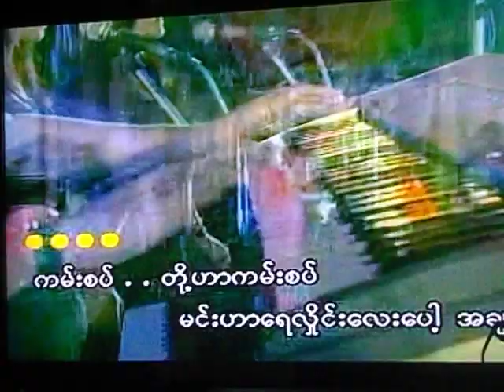ကမ္းစပ္ နဲ. ေရလွိုင္း Foreshore & Wave nature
Re-union at Singapore our MBBS85 batch Institute of Medicine (1), Yangon, Myanmar.
ေမဆြိ ရဲ.ကမ္းစပ္ နဲ.ေရလွုိင္း သီခ်င္း ကို ေဒါက္တာေမာင္သိန္း က ျပန္လည္ သီဆိုင္ထားပါသည္။